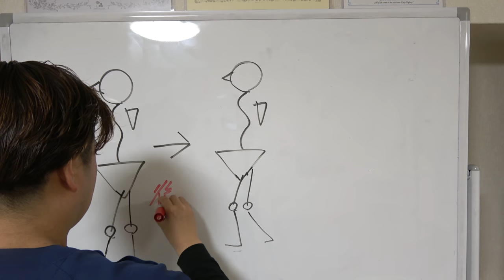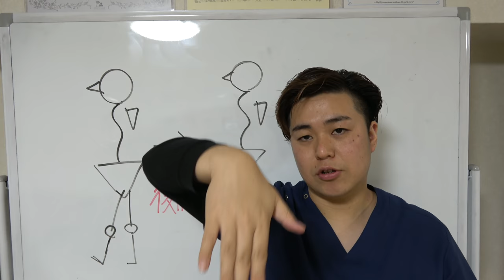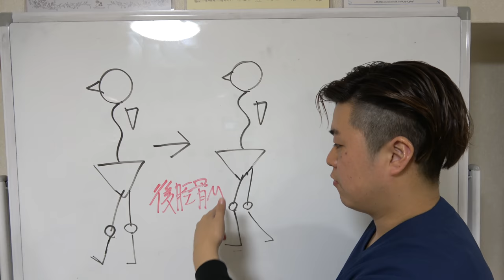【膝に水が溜まる】水が溜まるのは足首が原因！！ 整体院 福佳-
注射や薬に頼らず、あなたの膝痛を"根本治療"しませんか？
福岡市で唯一の「膝痛」専門整体院 福佳 -fukka-

あなたの膝痛を改善するためのストレッチとちょっとした豆知識をご紹介させていただいています。あなたの笑顔と健康をお届けする手助けができればと思います。